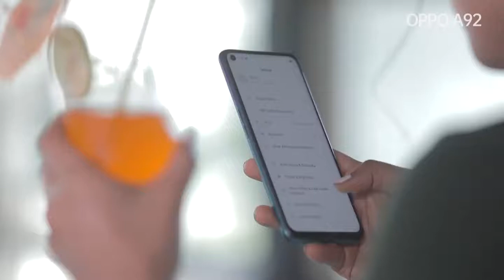l Dhaka Talkies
===Social Link===

This channel may use some copyrighted materials without specific authorization of the owner but contents used here falls under the ''Fair Use" as described in The Copyright Act 2000 Law No. 28 of year 2000 of Bangladesh under Chapter 6, Section 36 and Chapter 13 Section 72. According to that law allowance is made for "Fair Use" for purposes such as criticism, comment, news, reporting, teaching, scholarship, and Research Fair Use is a Use permitted by Copyright statute that might otherwise be infringing.

i am not owner oi any content which i used in my video all resource like picture or video from google or any other help us to explain our video nicely or deeply so i credit to my all work to google or any other sites.i if used any others content tham i will defintet credit to him thanks i hope all owner understand to me if i used some contentin my videos in my videos thanks again to all owners.